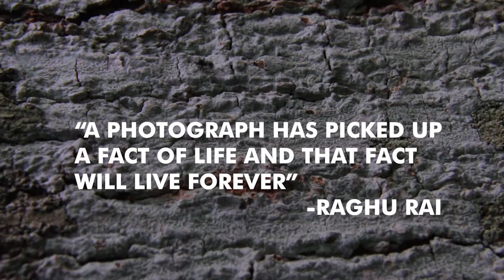Quote of the day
"“A photograph has picked up a fact of life, and that fact will live forever” - Raghu Rai."

D.O.P & Edited by Pranesh S, Coimbatore, Tamil Nadu | 11th Batch